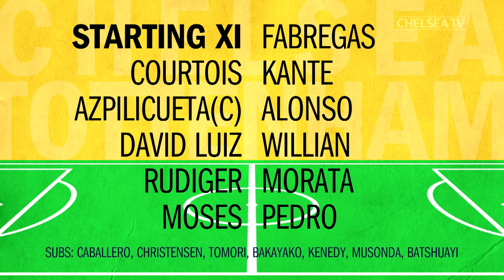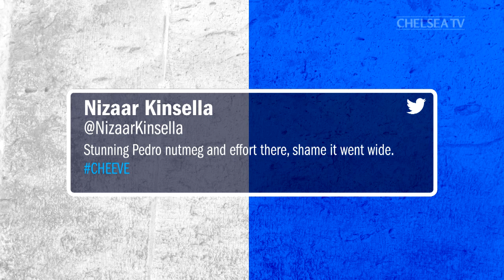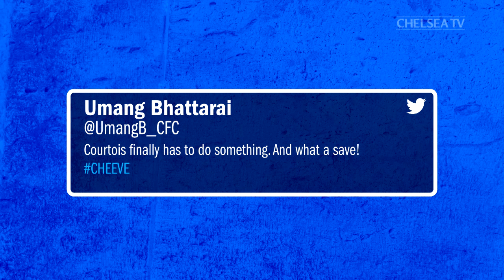Chelsea vs Everton | The Reaction